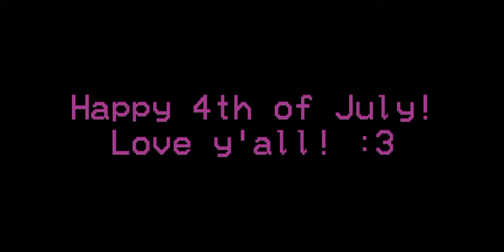4th of July Special Short...